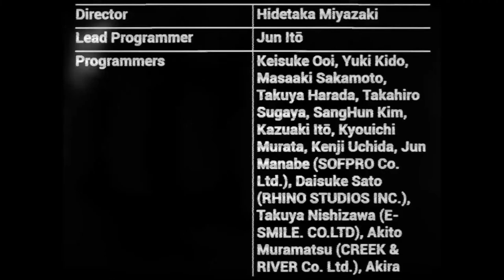Bloodborne PSX Demake #4 [FINALE] - La fine della caccia [Parte 2]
E' stata una bellissima notte di caccia.

Propic, banner e miniature di:
Che ringrazio tantissimo di tutto.